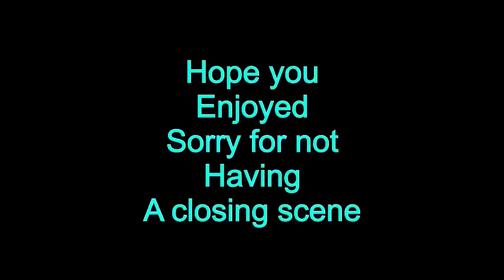Spanish Mackerel showdown in sanibel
shore fishing with lures off sanibel beaches and had a great turnout